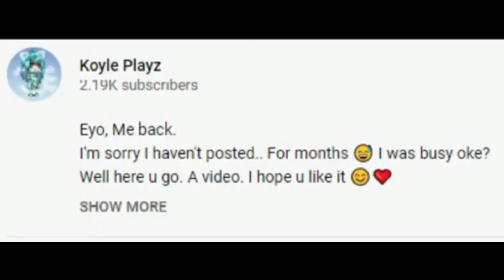Remember The War?